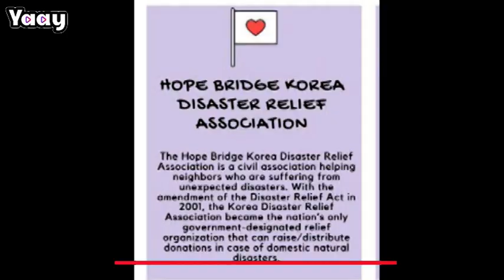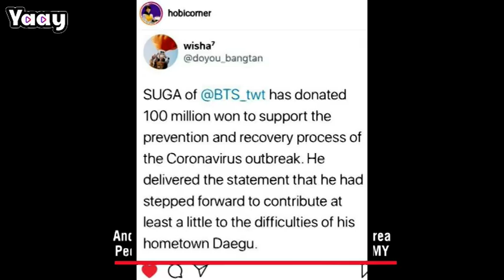Suga celebrates his birthday with a great donation